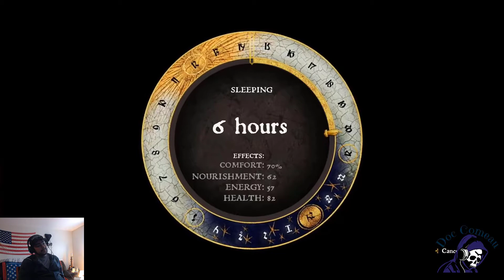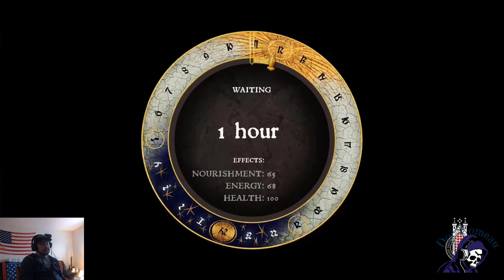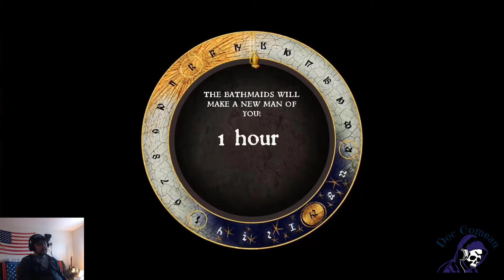Kingdom Come Deliverance Part 30 Helping Old Friends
So our journey of Chivalry, Honor, and War has begun. We take control of young Henry, a Blacksmith's son who is thrust into the middle of a Medieval Civil War.